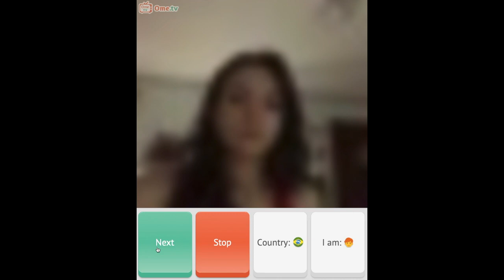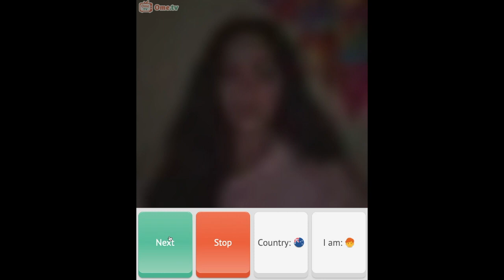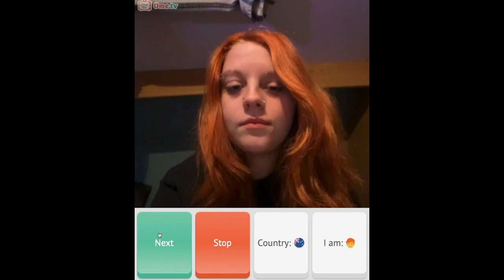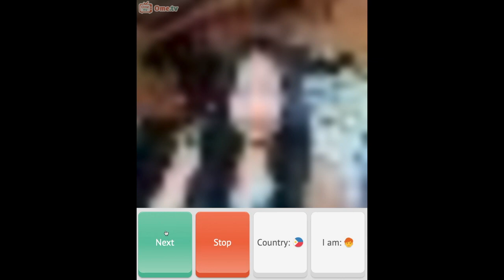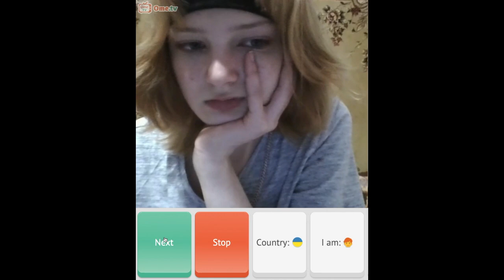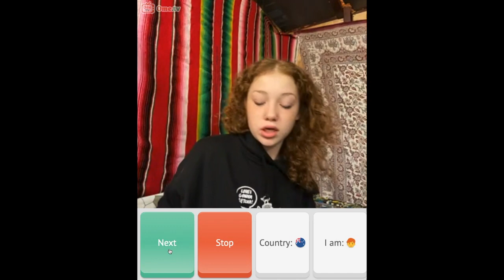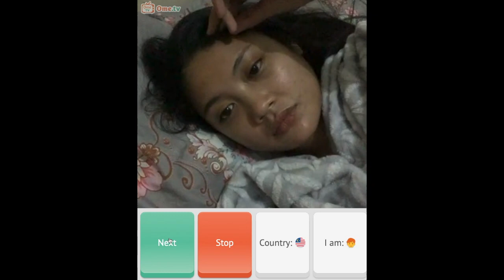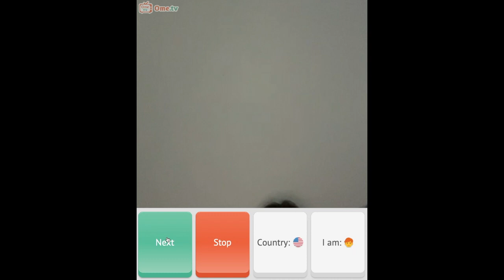Great Reactions of All Sorts on OmeTV When You Meet Users of This Free App for a Quick Chat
You never know who YOU will meet on Free OmeTV Chat App.